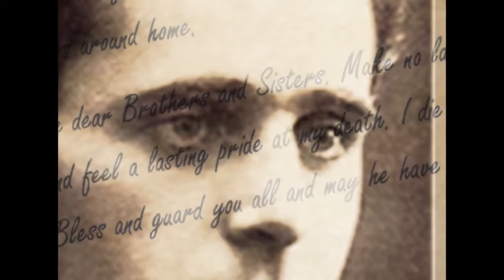Sean MacDiarmada's Final Letter (Read by Colin Morgan of The Rising Movie)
The final paragraph of Sean MacDiarmada's final letter just before his execution in 1916.
Read by Colin Morgan